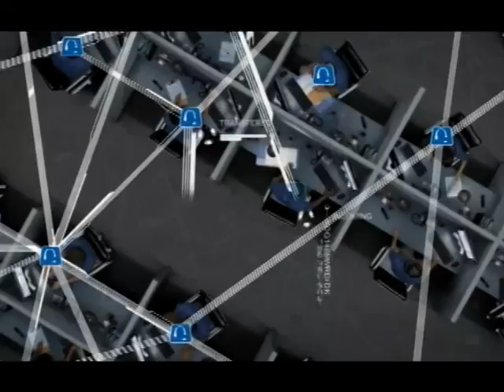Richmond Football vs Towson: Postgame Press Conference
The No. 1 ranked Richmond football team defeated Towson 42-14 on Saturday.